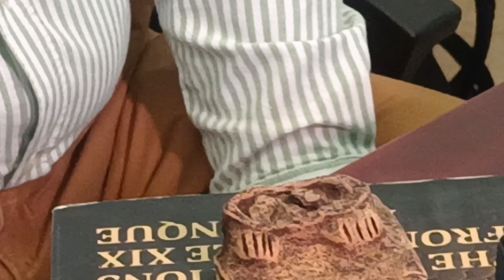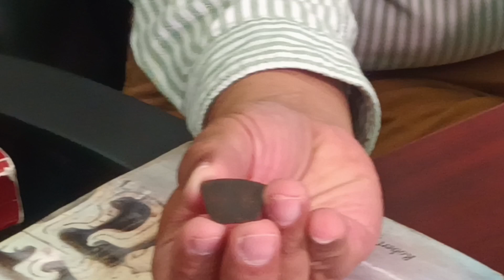Evidencias encontradas en Tenam Puente dan a entender ocupación de la población hace 400 años AC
Cosme Vázquez/ASICH

A través de vestigios, evidencias que se han encontrado en excavaciones en las ruinas de Tenam Puente se trata de entender la ocupación de la población que ahí residió por los años 400 AC, sostiene el Roberto López Ramos, profesor investigador de la Universidad de Ciencias y Artes de Chiapas.